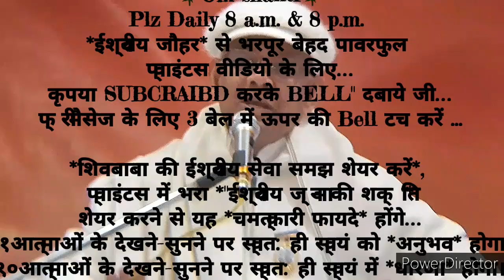९० दिन में *चित्त को शान्त कर, शक्तिशाली और ईश्वरीय सुखों से भरपूर करने का* 🇲🇰ईश्वरीय🇲🇰 अभ्यास...